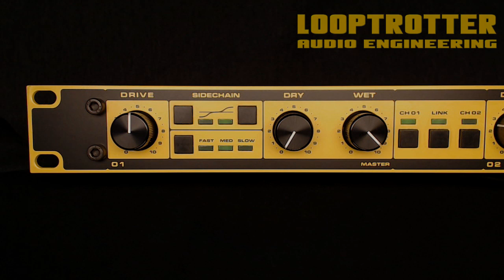LOOPTROTTER - EMPEROR (old version) - dynamic processor on electric guitar - audio sample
In this video we demonstrate how to use the EMPEROR (old version) on electric guitar audio file to make it sound distinctive, nearer and louder, with increasing the RMS level, but not the peak level.

EMPEROR is an analog dynamics processor, which depending on the settings can work as a compressor, limiter or harmonics distortion generator. It was designed for creating the original, vivid, analog sound for instruments.